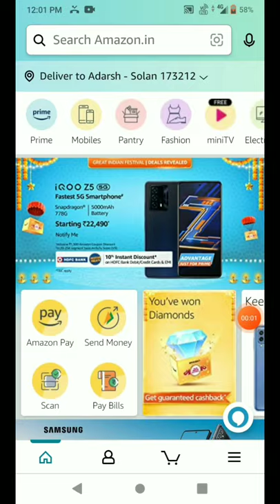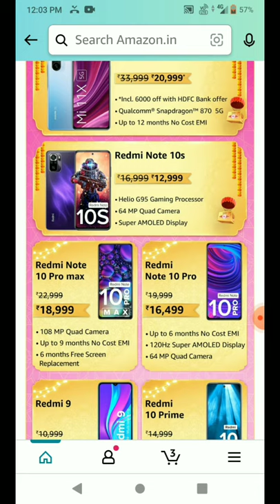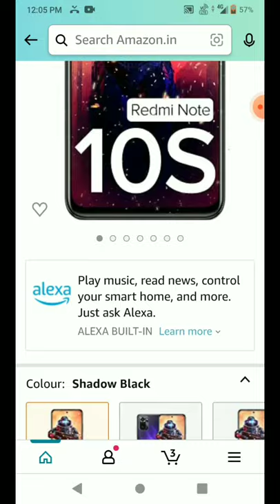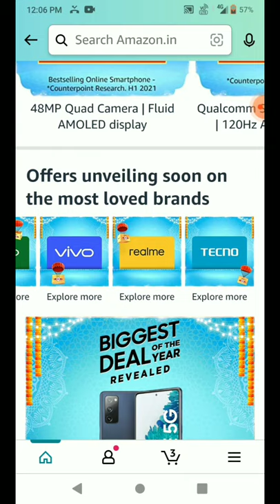Redmi note 10 Pro, redmi note 10 pro max price reveled on amazon great indian festival sale 2021 🔥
amazon great indian festival sale redmi note 10 series price
redmi note 10 pro max price on amazon sale 2021
best offers on redmi Mobile on amazon great indian festival sale

amazon great indian festival sale 2021 redmi 10 series price